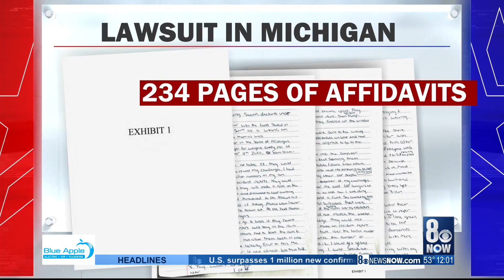Trump, Biden observe Veterans Day at separate ceremonies, Trump refuses to concede